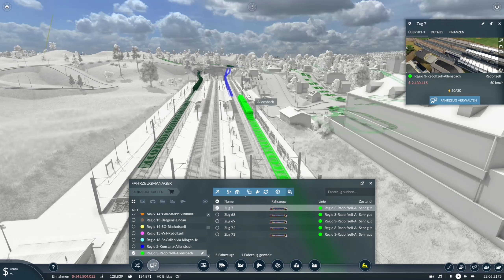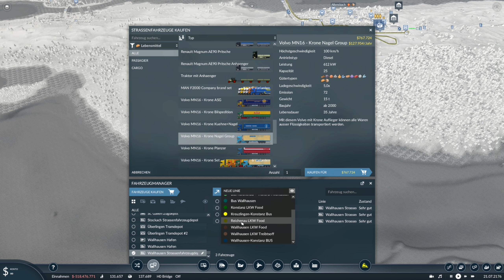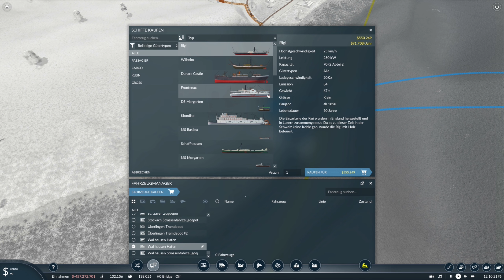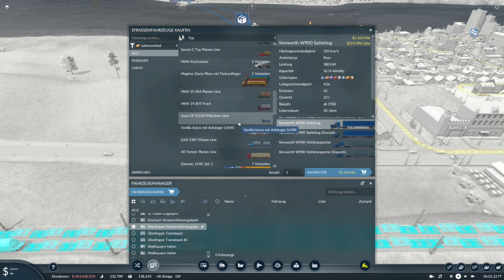Transport Fever 2 S8/#58: Mit Bahn, LKW und Schiff die Lebensmittel ausliefern [Deutsch]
► Aktuelle Staffel:
► Map-Seed: "5gW"
Gemässigt/gross/1:2/Städte hoch/Industrie niedrig/Jahr 1950